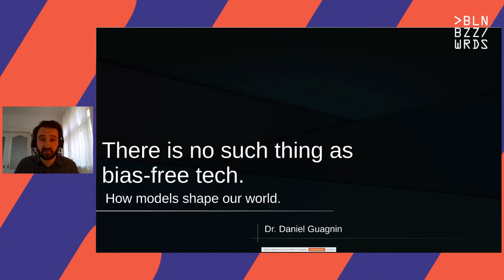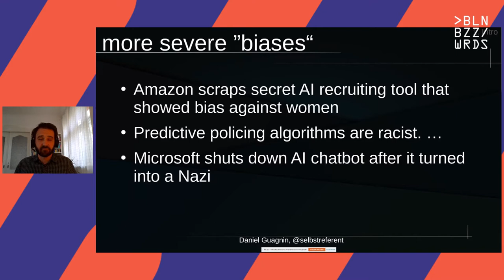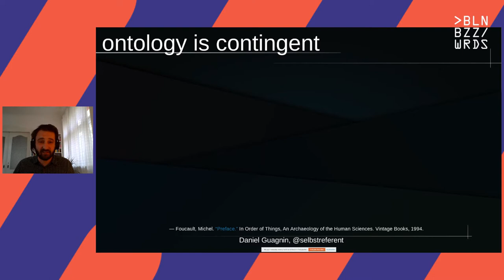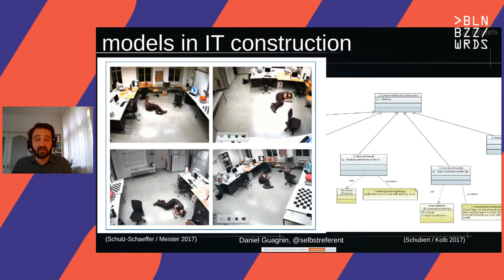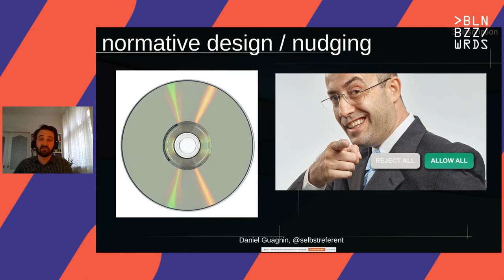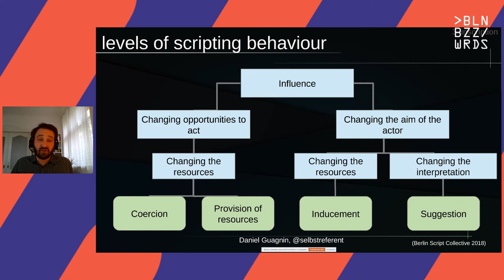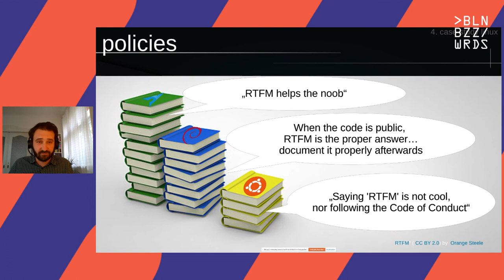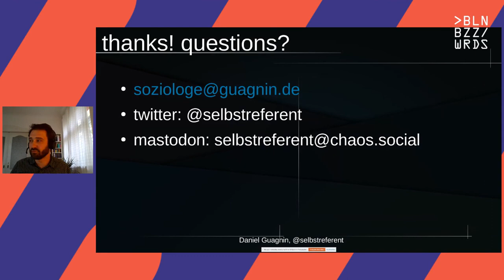Daniel Guagnin – There is no such thing as bias-free tech. How models shape our world.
Since prominent cases of racist and sexist „artifical intelligence“ have got medial attention, the term of biased algorithms is more widely discussed. However the term bias sometimes is understood as something that can be overcome easily by gaining more or „better“ data. I want to argue why the term „bias“ and its implication of potentially „unbiased“ technology is fundamentally misleading. For that I will connect the concept of model and modelification from computer science with sociological insights from science and technology studies. This illustrates how individual conceptions and necessary limitations of concrete use cases lead to restrictions of the models underlying the further technical development, which are rarely contested later on.

After that, drawing on sociology of technology, I will discuss how technology shapes individual action and society at large in order to stress the importance of evaluating and rethinking technical configurations and the specific biases and shortcomings of the models algorithms and technological are based on.

For the illustration of how specific values shape the development of software and the software shapes its users, I will revisit empirical examples of the linux communities Arch, Debian and Ubuntu. As a second case I will discuss model assumptions of the Android permission management which strongly frame possibilities of app developers and the personal privacy management of the users.

Based on empirical examples the talk illustrates the politics of technology and explains the underlying mechanisms in order to underline the responsibility which follows process of construction.